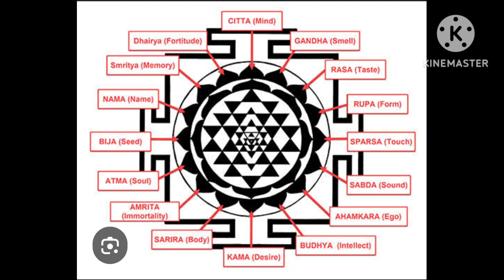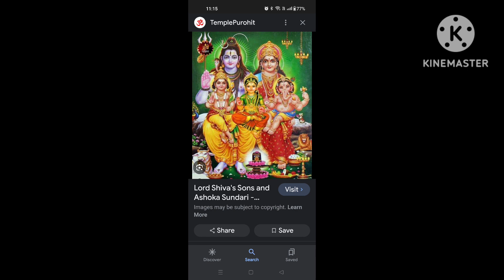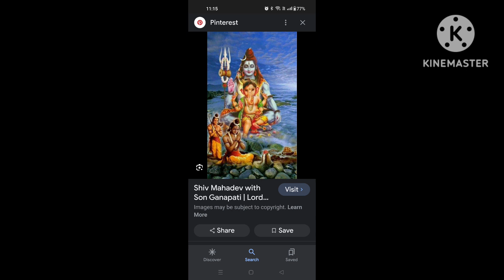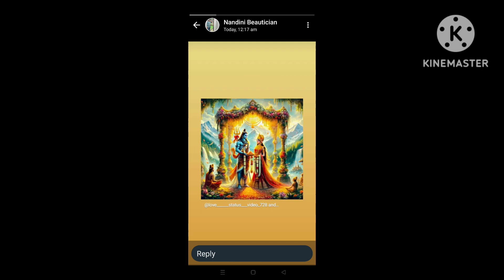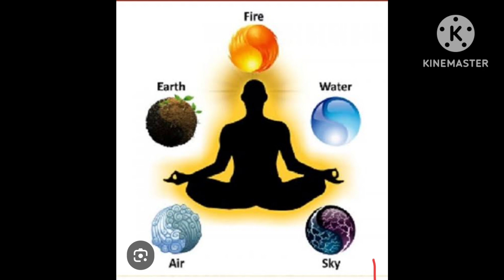Sri Lalita Trishati Parichayam part14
Learn about Sri chakra.